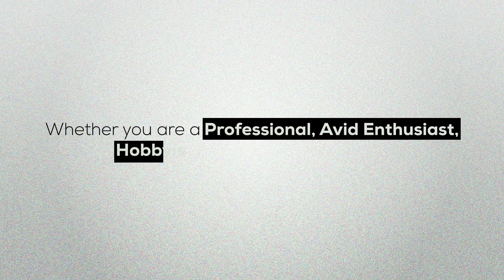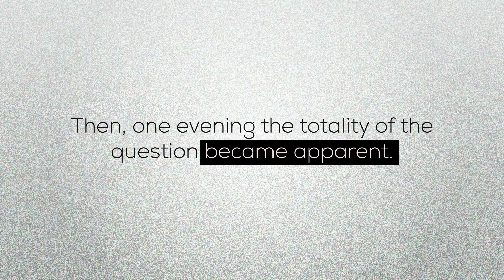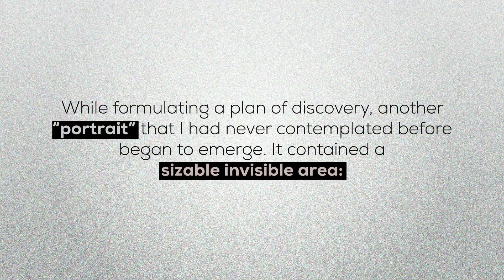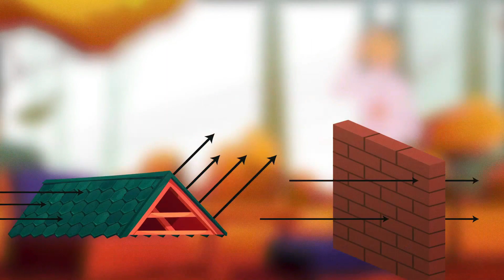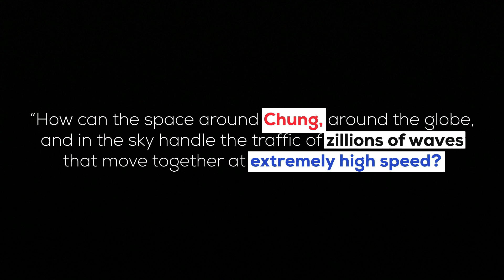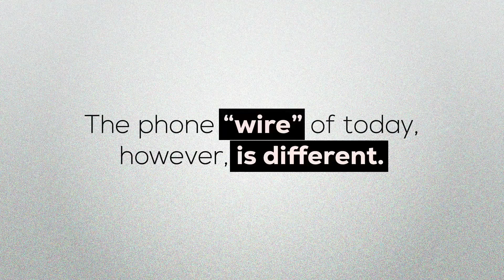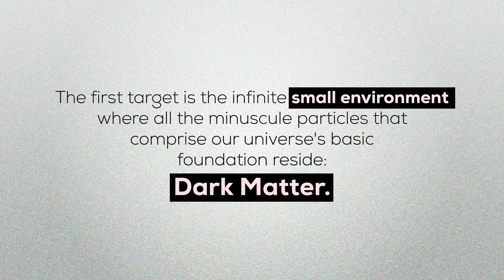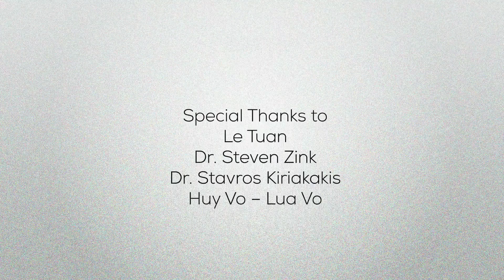THE BIG QUESTION about universe' structure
Individuals worldwide are constantly submerged in a sea of waves (especially the radio waves of mobile phones) all the time, night and day, asleep or wide awake. Only people who live in the wild, far from civilization, beyond the reach of science, and lack network coverage, receive fewer radio waves. However, even those remote inhabitants withstand gigantic storms of natural waves coming from space. They simply lack receipt of the relatively few man-made waves.
The phenomenon immediately triggers this question:
“How can the space around the globe, and in the sky handle the traffic of zillions of waves that move together at extremely high speed? How can the universe control and guide them to travel safely, causing no disastrous entanglements and huge crashes?”